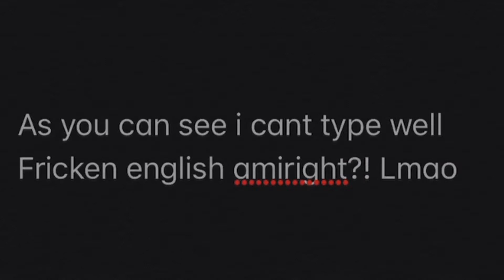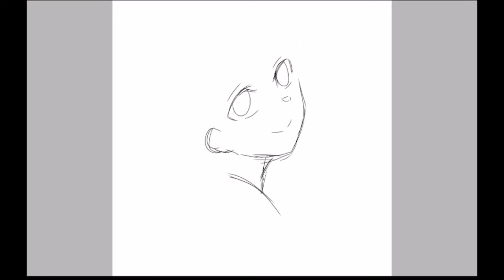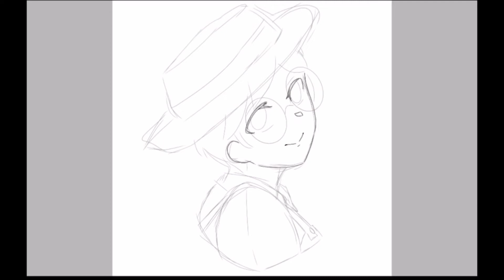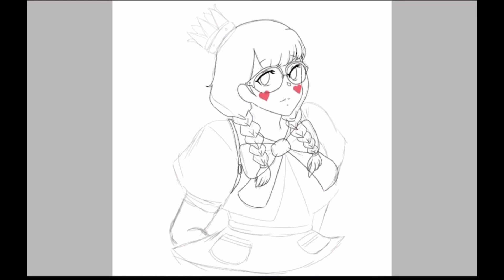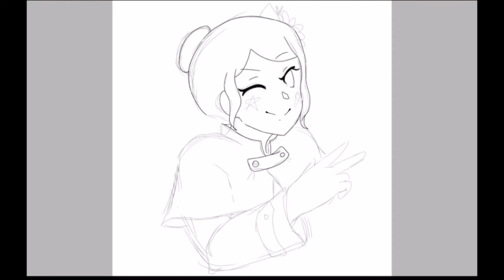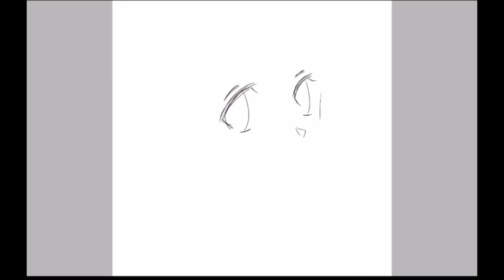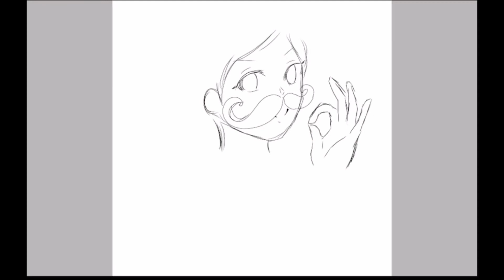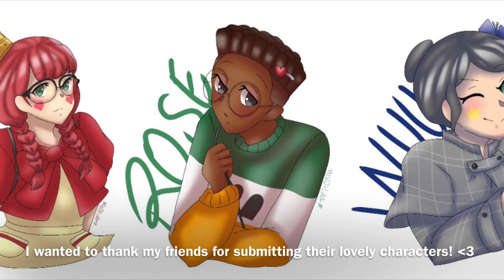Animal Crossing Friends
Animal Crossing
My friends’ animal crossing new horizons characters uwu im so proud of myself for drawing so much today ahhhh
(Today as in 04/08/2020)

Time stamps

Nash 55 minutes 0:17

Echo 44 minutes 1:10

Tony 52 minutes 1:53

Jackie exactly 1 hour 2:45

Rose 39 minutes 3:40

Wuu 34 minutes 4:20

Jocy 41 minutes 4:58

Dan 41 minutes 5:38

Andrea 40 minutes 6:18

ALSO I DID PUT THEM IN THE ORDER OF WHICH I DREW THEM AND WHO REQUESTED FIRST SO DONT THINK I HAVE FAVORITES LMAO